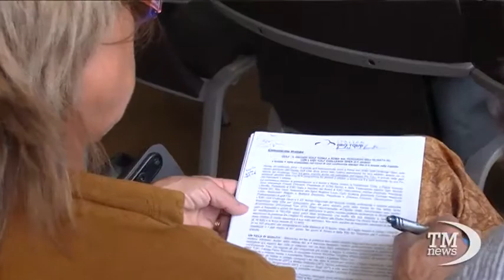Turismo: Chimenti (Federgolf), con Ryder Cup a Roma 1 milioni di visitatori